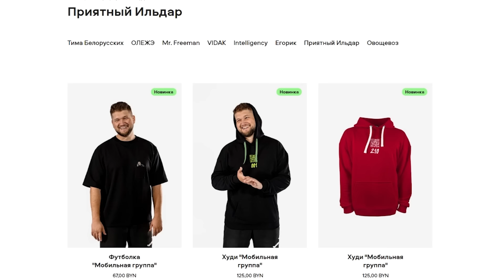ДАВАЙ ПОЖЕНИМСЯ - НАСТОЯЩИЙ ЗООПАРК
Смотрим серию передачу первого канала Давай поженимся! Настойчивая невеста. Выпуск от 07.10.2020